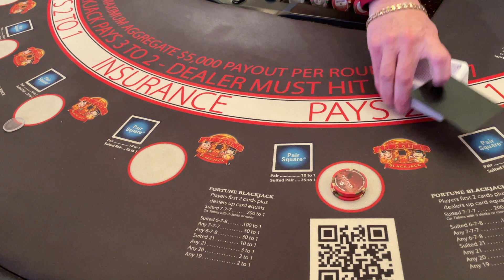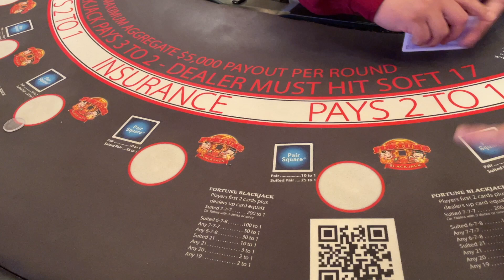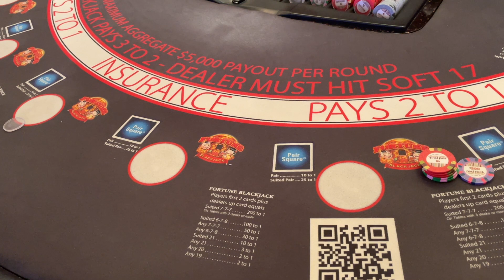Love It When The Splits And Double Work Out The RIGHT Way!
Nice Session 2 Deck Blackjack At Red Rock Casino In Vegas! Lots of Splits & Double Downs! As Always, I hope you enjoy this video, Cheers!